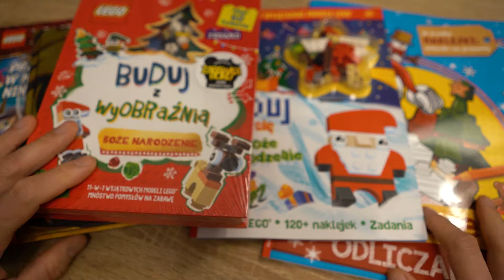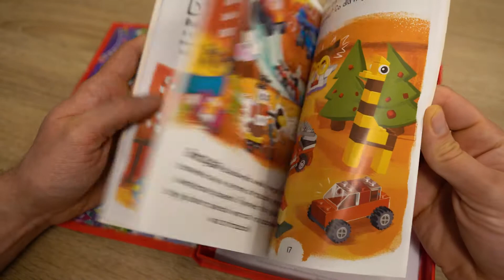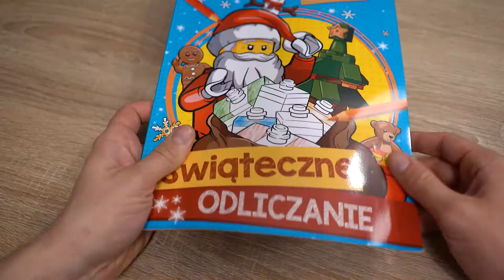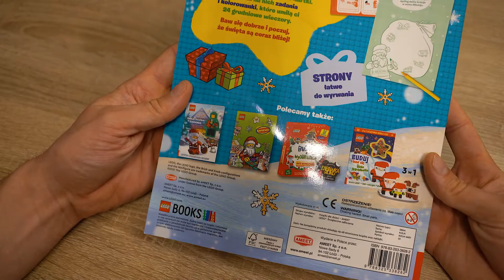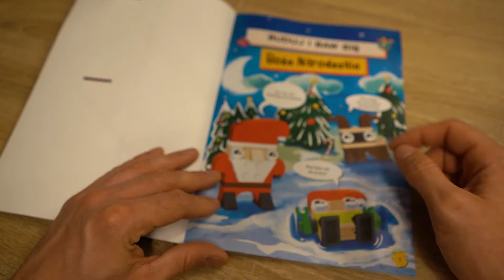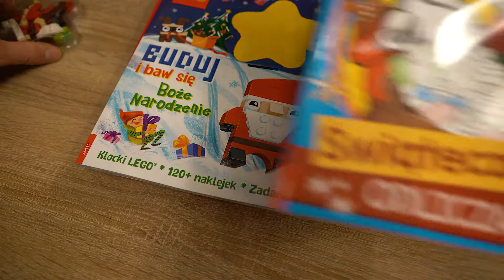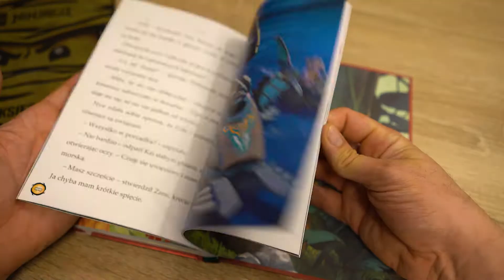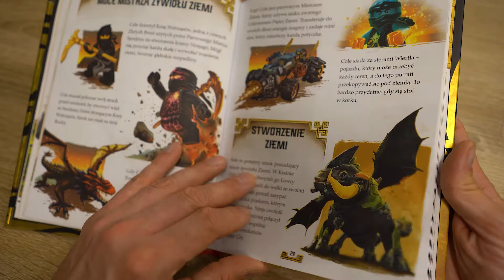Świąteczne magazyny od Ameet - propozycje na prezenty na święta pod choinkę i mikołajki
Prezentuje nowości książkowe i klockowe od wydawnictwa Ameet w tematyce Bożego Narodzenia. Znajdzie się tez coś dla milośników Lego Ninjago!